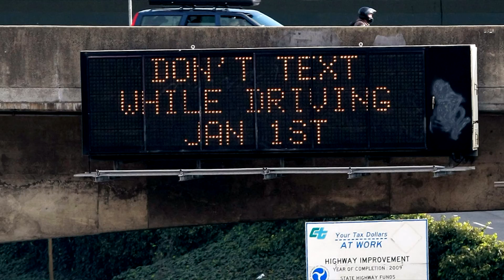Trav & Tammy: What Do You Have in Your Car Right Now?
It's time for another Trav & Tammy Fascinating Fun Driving Fact. 35% of the people have this in their car right now. Do you know what it is?

Just another fun fact from the T&TTADIJDDI Association.